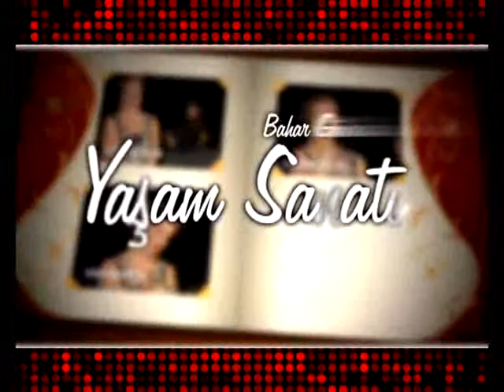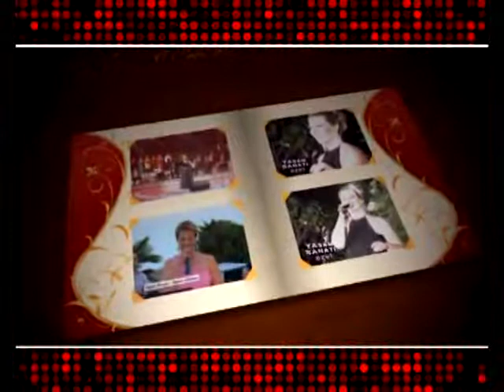Diyabet - Yaşam Sanatı